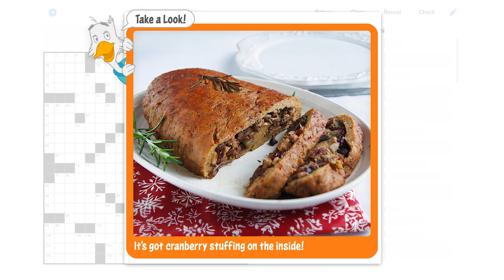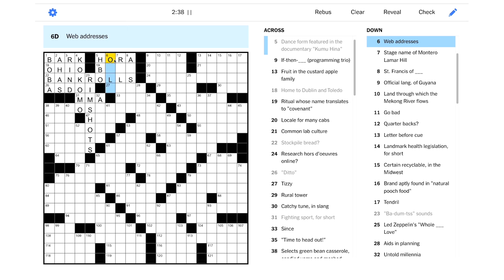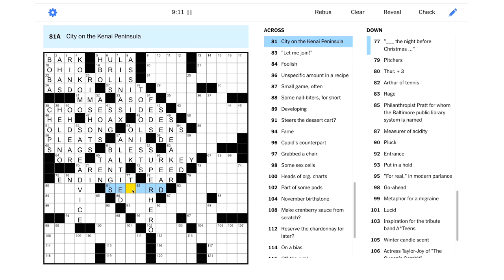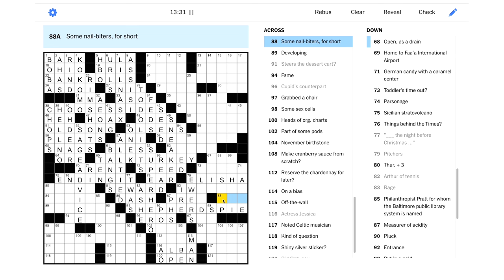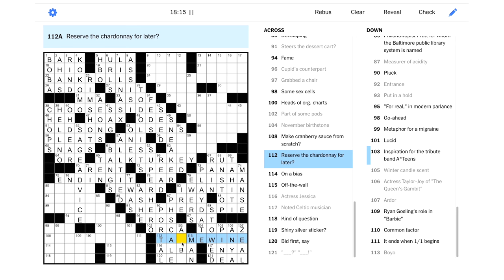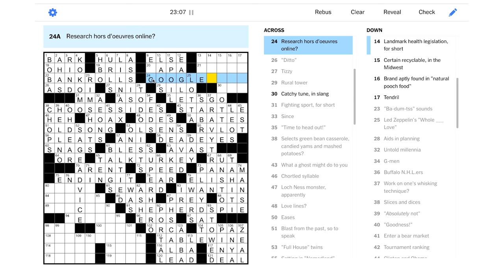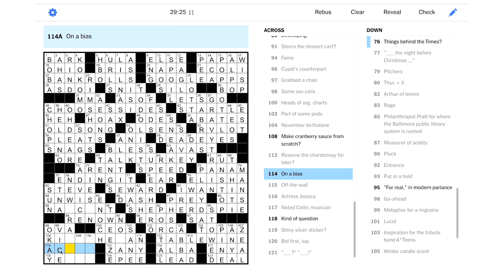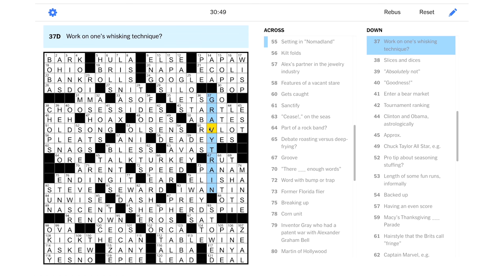Solve With Me: The New York Times Crossword - Sunday, November 19, 2023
It's time to feast on this Sunday NYT puzzle!

"Thanksgiving Meal Prep"

This is the New York Times crossword for Sunday, November 19, 2023 by Rebecca Goldstein and Rachel Fabi - Edited by Will Shortz.